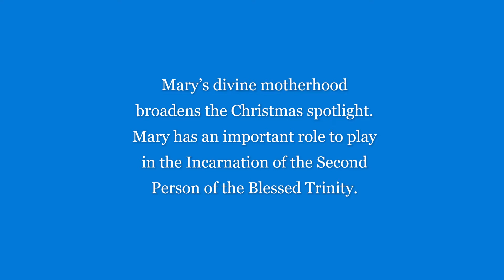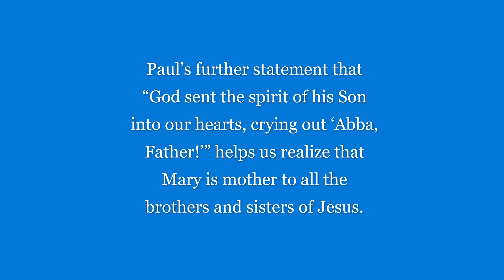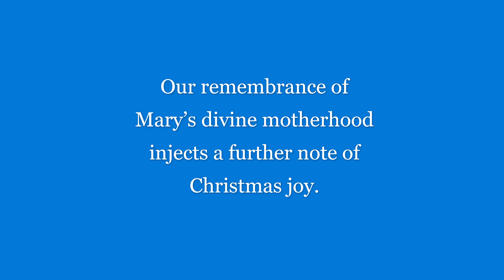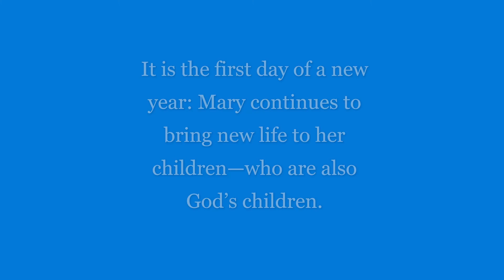Mary Mother of God